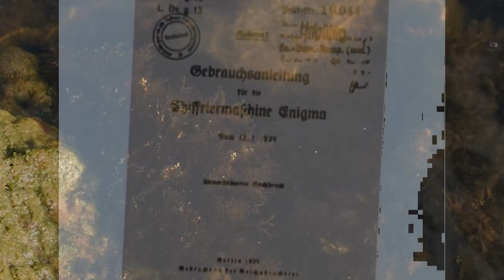How a seaweed scientist named Geoffrey Tandy used algae to win World War 2 and defeat the Nazis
This Phycology Friday learn about how the great phycologist Geoffrey Tandy helped win World War II and save western civilization. His knowledge of preserving old documents and marine biology helped the war effort. Tandy advised the great code-breakers of Bletchley Park how to preserve documents after capture from a Nazi U-Boat. This led to the breaking of the Nazi Enigma and the final defeat of Hitler.